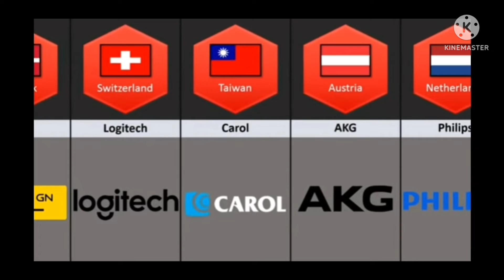earphone product's from different Countries#